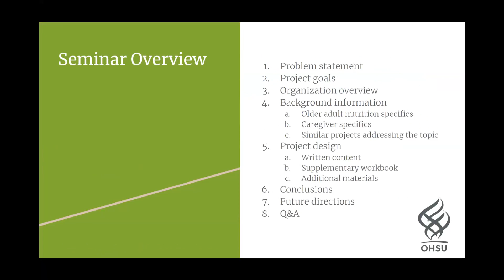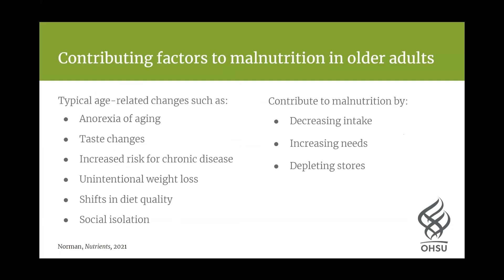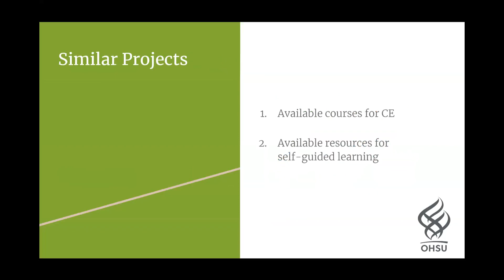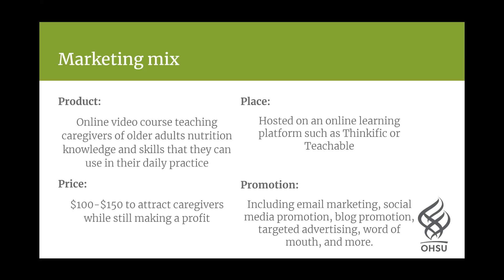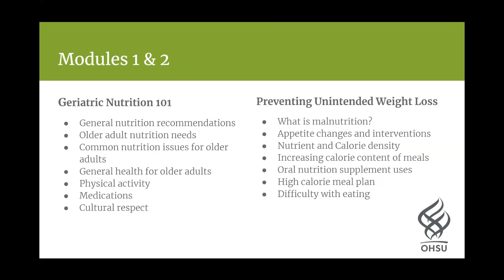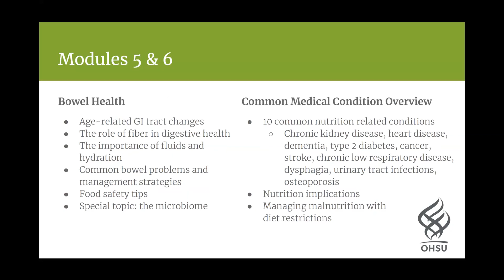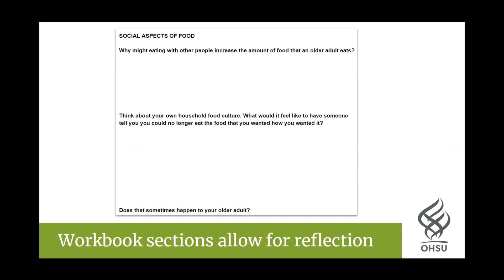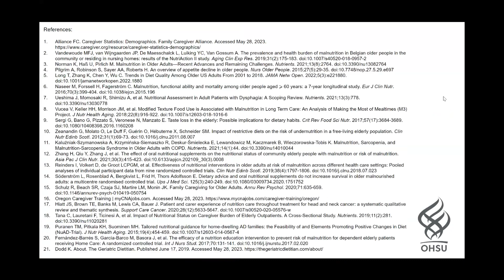Development of a Geriatric Nutrition Curriculum for Caregivers of Older Adults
The master's capstone seminar for Cole Theobald, a graduate student at OHSU in the Graduate Programs in Human Nutrition, class of 2023. This capstone seminar is a presentation highlighting the development of curricula for caregivers of older adults to educate them on geriatric nutrition such that they are better able to care for the older adults that they care for.